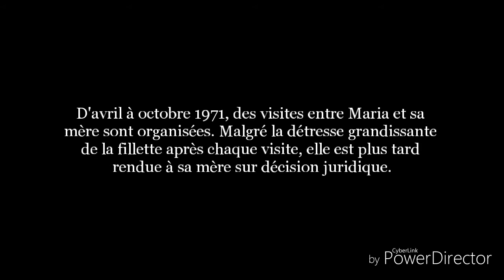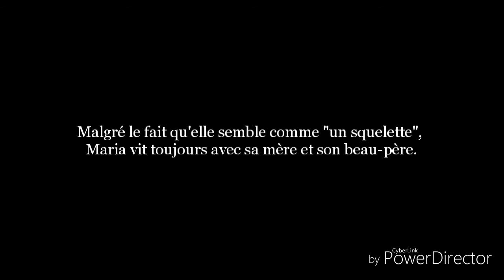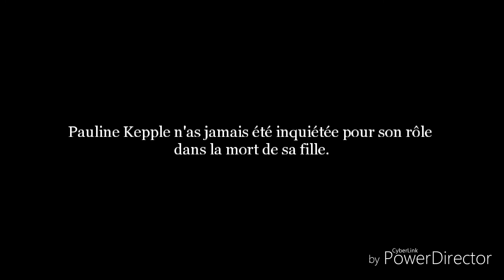L'histoire de Maria Colwell